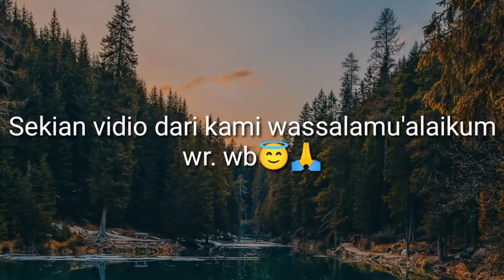liat anak anak lagi latihan bela diri Tapak Suci di masjid dakwah